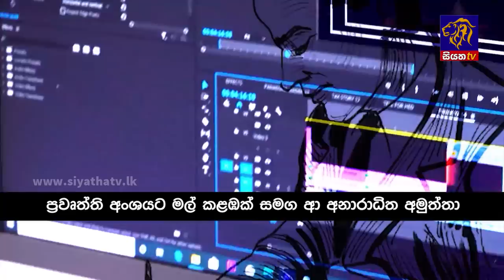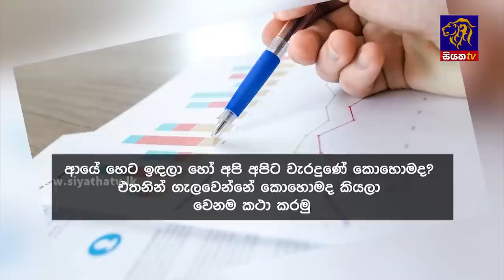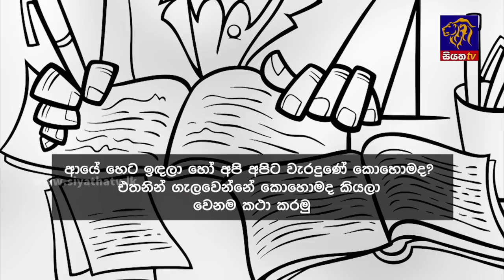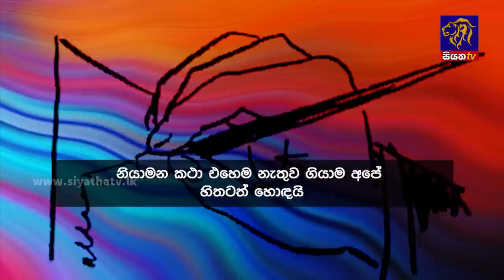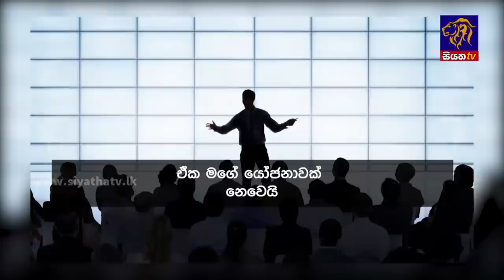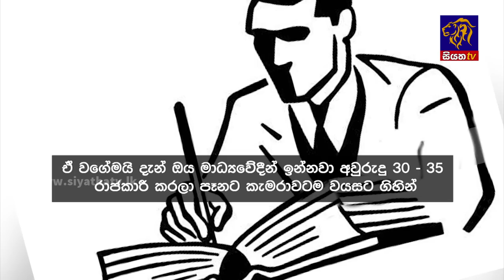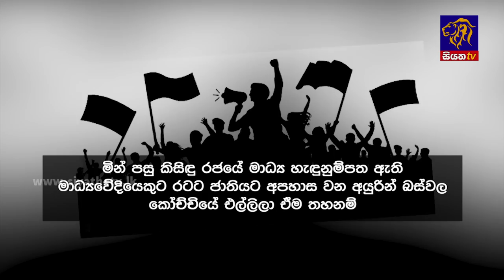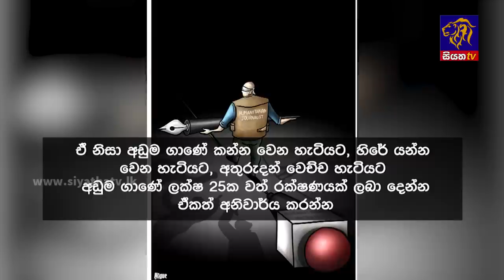Siyatha News | 06.00 AM | 20 - 06 - 2023